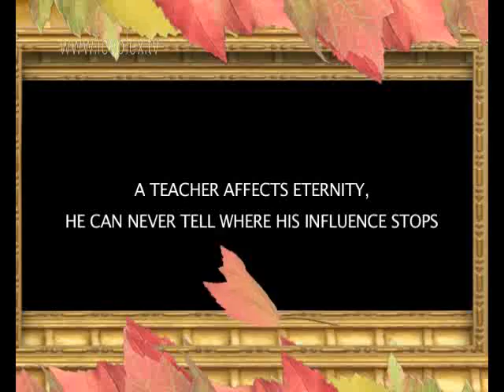Happy Teacher's Day